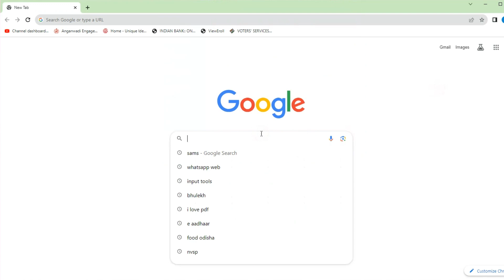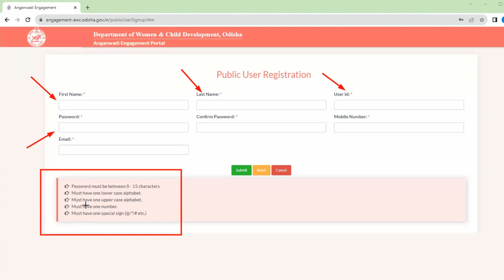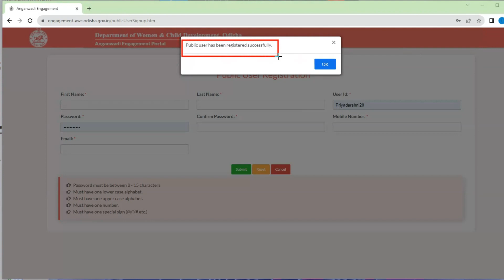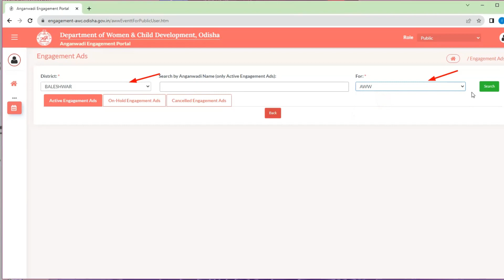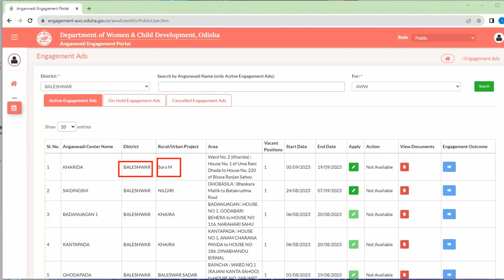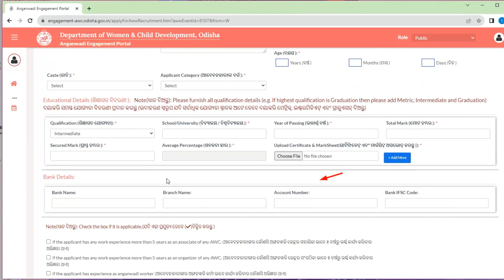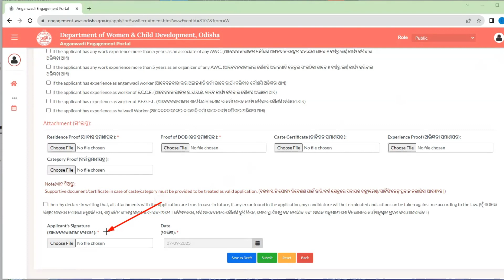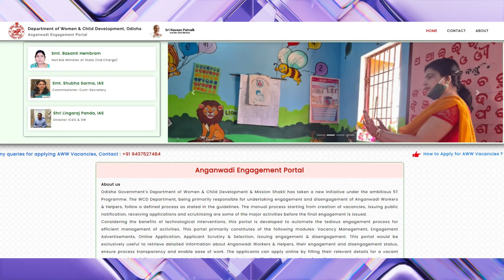ଅଙ୍ଗନବାଡ଼ି ନିଯୁକ୍ତି ଆସିଲା | ମାର୍କ ଅନୁସାରେ ମିଳିବ ଚାକିରୀ | ଆଜି ଆବେଦନ କରନ୍ତୁ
This video based on anganwadi vacancy in odisha.According to govt. notice , AWW,AWH & AWW are appointment through online on this web portal and posted permanent by correspondence Block.
For apply:-
how to apply anganwadi vacancy
anganwadi vacancy 2023 odisha
# information destiny